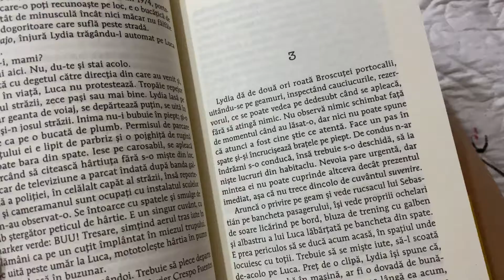vlog | tundem pisica, tratament pentru unghii, păreri Pământ american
În vlogul de astăzi mergem cu pisica la tuns, vă vorbesc despre un celebru tratament pentru unghii și despre cartea pe care o citesc în momentul de față.

Cabinetul veterinar la care am fost: Dogtor Cat din Călărași.